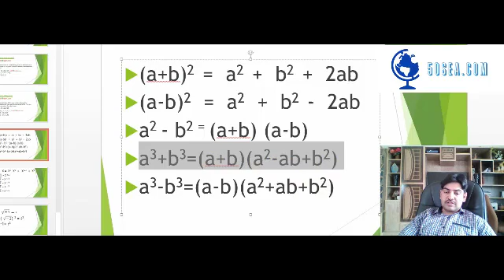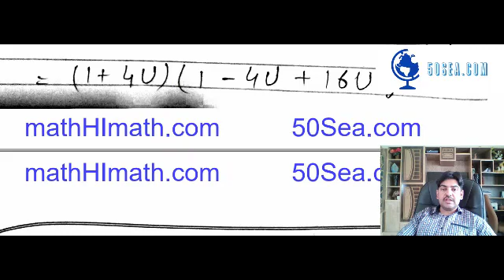10 General Exercise 2 4 Question 15